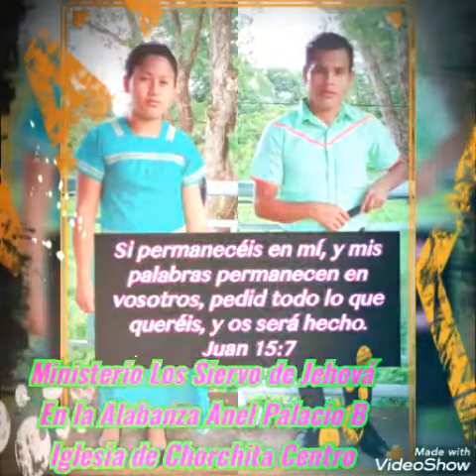🎸🇵🇦Me alegraré y me gozare en la casa de mi Padre.. Agradecido con Dios 🎸🇵🇦en Bajo Miel 3 ..Soloy